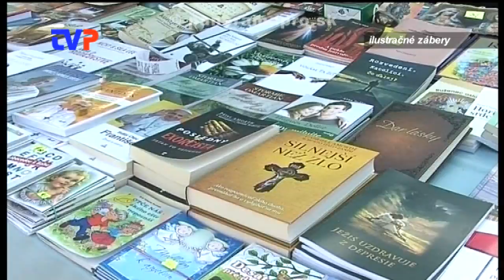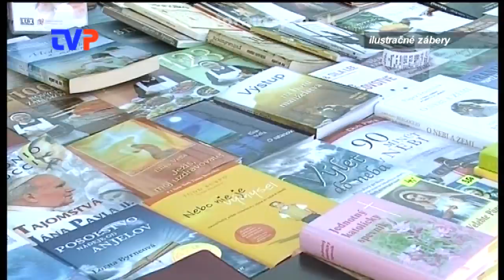Dni Mesta Žarnovica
Rozhovor s primátorom Kamilom Dankom o pripravovanej novej veľkej akcii v Žarnovici.